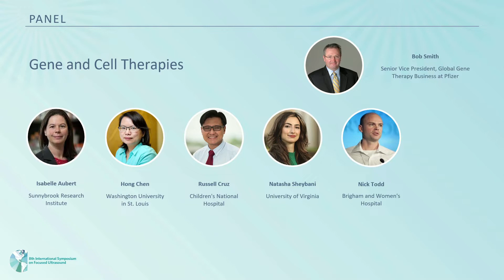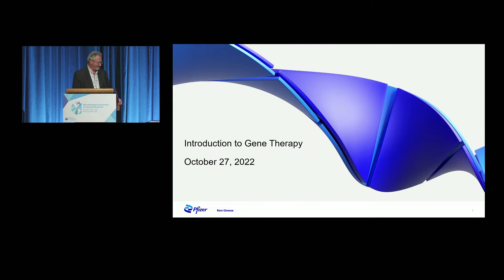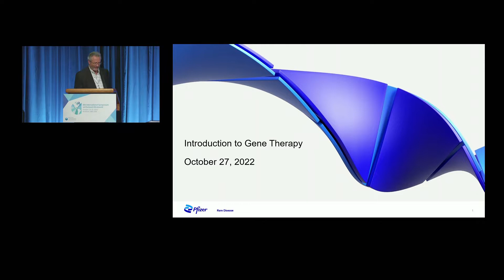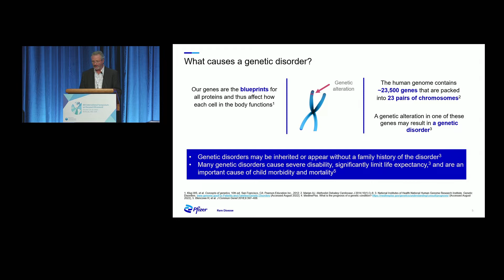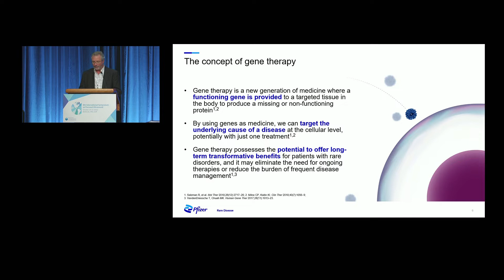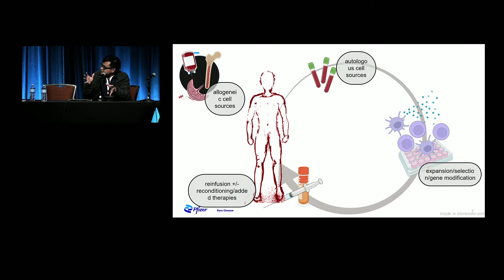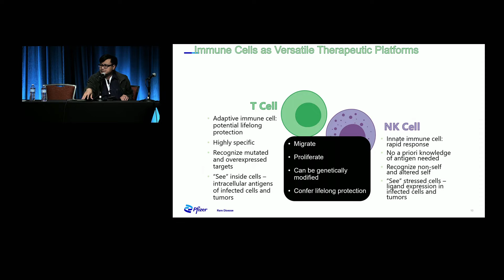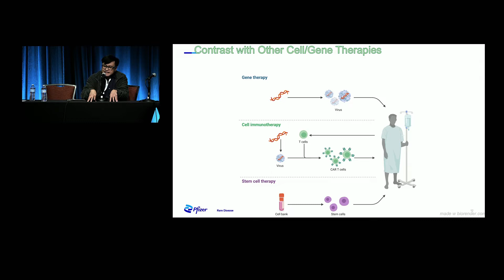Gene and Cell Therapies (2022)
This panel reviews and discusses recent advances and opportunities in focused ultrasound for gene and cell therapies, as well as possible paths to clinical translation.